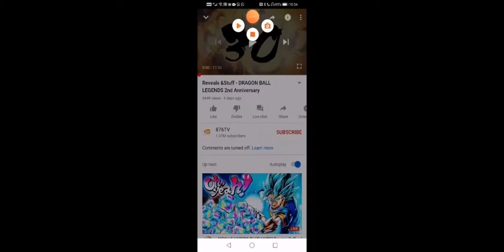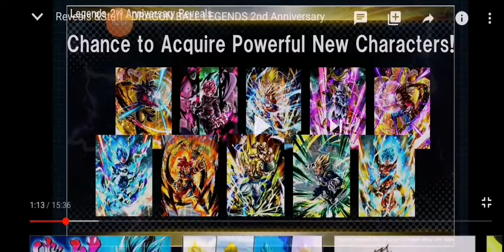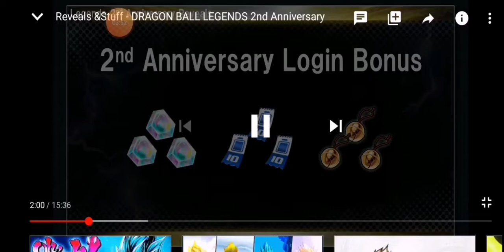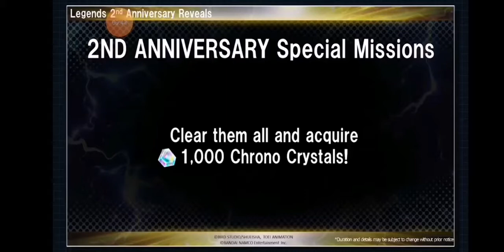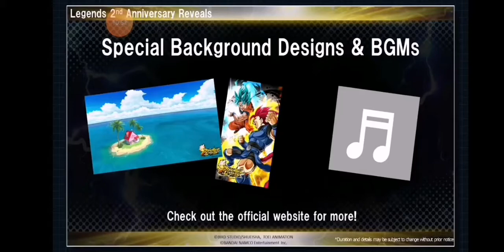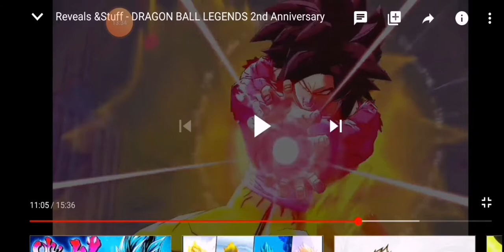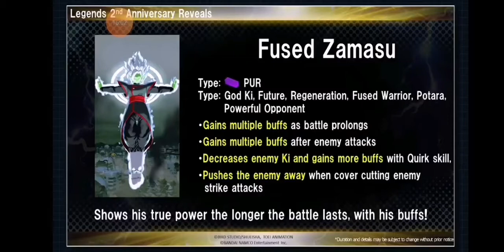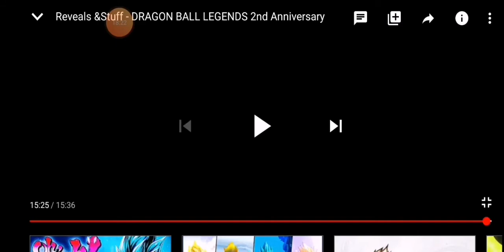YESSIRRRRR New 2nd Year Anniversary Update |DRAGON BALL LEGENDS REACTION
Remember To Gently Touch
The Like Button And Sub To Tsukuyomi

Artist - KSI
Album - Dissmulation

And Let's Get Baldski Back
And Get Number 1 Album

Actual Bye For Now